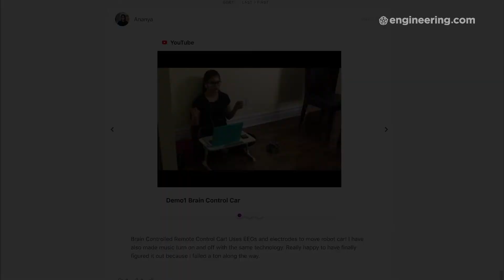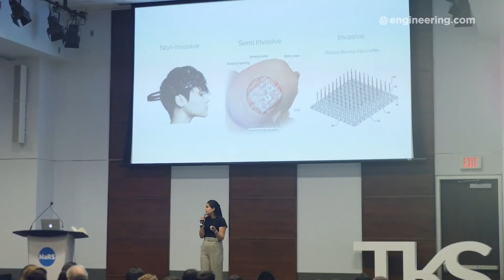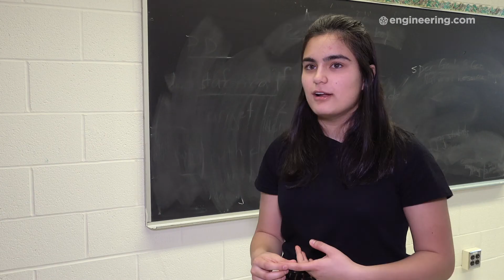The Magic of STEM Minds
On February 6th, 2019, World Champion Magician Jason Latimer performed the Grand Prize Show of the Impossible Science Student Challenge live in Toronto. engineering.com's idea sharing platform.